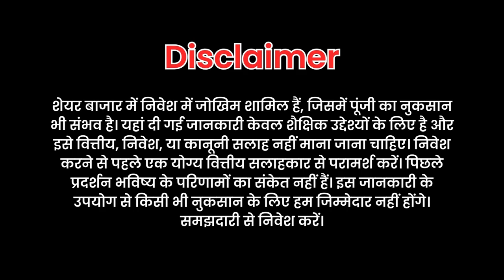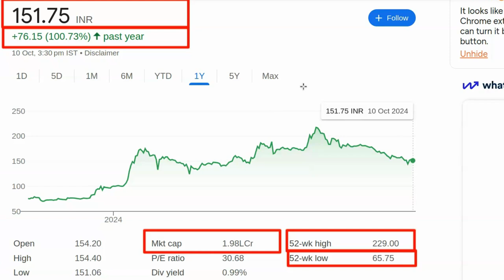Best Stocks To Buy | Best Share To Buy Today For Long Term Under 150 | Top Stocks To Buy NowToday